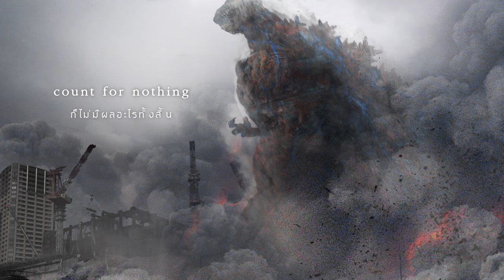"Persecution of The Masses" (1172) by Shiro SAGISU ― Shin Godzilla OST.【Thai & English Lyrics】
Title Track : "Persecution of the masses (1172)/上陸"

Album : Shin Godzilla Music Collection [Japanese edition]
Composed, Arranged & Produced by Shiro SAGISU
Choir lyrics : Mike Wyzgowski

Choir & Orchestra arrangement : Shiro SAGISU
Piano rhythm : Junko Miyagi and Shiro SAGISU

Soprano : Catherine Bott
Mezzo-soprano, alto : Deborah Miles-Johnson
Tenor : Andrew Busher
Bass : Michael George

Conductor : Nick Ingman
Violin (1st Principal/Leader) : Perry Montague-Mason
Violin (2nd Principal) : Emlyn Singleton
Viola (Principal) : Peter Lale
Cello (Principal) : Martin Loveday
Contrabass (Principal) : Chris Laurence
Flute/Piccolo : Eliza Marshall, Anna Noakes
Oboe : Chris Cowie
Clarinet : Jon Carnac, Dave Fuest
Bassoon : Richard Skinner
French Horn : Laurence Davies, Nigel Black, Simon Rayner, Philip Eastop
Trumpet : John Barclay, Tom Rees-Roberts, Jason Evans
Trombone : Richard Edwards, Mark Nightingale
Bass Trombone : Andy Wood
Tuba : Owen Slade
Timpani : Stephen Henderson
Percussion : Frank Ricotti, Gary Kettel
Harp : Skaila Kanga

Orchestra contractor : Lucy Whalley and Isobel Griffiths
Session Management : Philip Bagenal, Yukiko Tanimoto and Yuiko SAGISU (Ro-JAM)

Recorded by Jonathan Allen, Simon Rhodes, Rupert Coulson and Shiro SAGISU
Recorded at Abbey Road, Eastcote and Air Lyndhurst Hall (London), Soundcity (Tokyo) and Beethoven (Paris)

Mixed by Masahiro Kawaguchi and Shiro SAGISU
Mixed at Beethoven (Paris) and Ro-JAM downstairs (Tokyo)
Final engineering : Motohiro Tsuji (The Master)

Mastered by Patricia Sullivan at Bernie Grundman Mastering (Hollywood)

Music Producer : Kyoko Kitahara (TOHO Music)
Director : Hisaaki Matsushita (KING RECORD), Rie Shimai
Associate Producer : Toshimichi Otsuki

Special Thanks : Makoto Inoue
Supervisor : Hideaki Anno

― From "Shin Godzilla's official concept art" by Yuji Hayashida
― From "Shin Godzilla's theatrical release poster"
- Screenshots from the kaiju-drama film "Shin Godzilla" (2016)